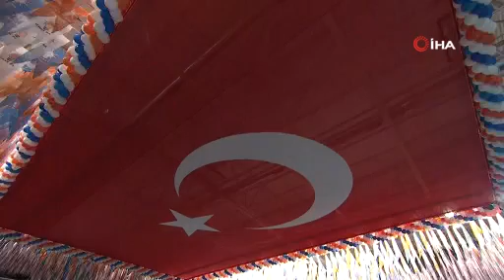Cumhurbaşkanı Erdoğan: 'Biden lütfen sen de bunları iyi tanı; Tanırken de FETÖ’yü de unutma'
Cumhurbaşkanı Recep Tayyip Erdoğan, bölücü terör örgütünün 1984'ten bu yana 30 bin sivil insanımızı katlettiğini, bunlar içinde anne karnındaki çocuktan, kadından yaşlıya, işçiden öğretmene, çobandan imama her kesimden insanın bulunduğunu belirterek “Dünyaya diyoruz ki gelin bu alçakların gerçek yüzünü iyi tanıyın. Sayın Biden sen de bunları iyi tanı. Ama bunları tanırken FETÖ'yü de unutma, onu da iyi tanı” dedi.
Konuşmasında terör destekçilerine seslenen Erdoğan “Bu sözüm toplum huzurunu, ülke güvenliğini milli çıkarlarını tehdit eden her kesime dünyayı dar edenleredir. Bu sözüm demokrasi, hak, özgürlük kılıfı altında ülkemizdeki terör örgütleriyle onların siyasi ve sivil görünümlü uzantılarına sınırsız destek verenleredir. Bu terör örgütünün ilk katliamı da değildir. Bölücü terör örgütü 1984'ten bu yana 30 bin sivil insanımızı katletti. Bunlar içinde anne karnındaki çocuktan kadından yaşlıya, işçiden öğretmene, çobandan imama her kesimden insanımız vardır. Dünyaya diyoruz ki gelin bu alçakların gerçek yüzünü iyi tanıyın. Sayın Biden sen de bunları iyi tanı. Ama bunları tanırken FETÖ'yü de unutma, onu da iyi tanı” diye konuştu.
Erdoğan, 1984’den günümüze terör örgütü tarafından gerçekleştirilen sivil ve silahsız asker katliamlarını tek tek tarihleri ile verdiği konuşmasında “Bu örgütün sivil katliamlarını eğer kitaplaştıracak olursak, batılıların o anlı şanlı ansiklopedilerinin hacimlerini geride bırakır. Katledilen insanların hayatlarını roman konusu yapsak, Batılılar’ın edebiyat birikimiyle filme aktarsak sinema sektörünün toplum üretimiyle yarışacak bir arşiv ortaya çıkar. Tabi karşımızda bir insanın ölümü trajedidir. 1 milyon insanın ölümü ise istatistiktir. Böyle diyen bir zihniyet olduğunun da farkındayız. Refahını ve güvenliğini sömürü, kan, gözyaşı üzerine kurmuş bir dünyaya kendi hassasiyetlerimizi kabul ettirmenin güçlüğü bizi yolumuzdan alıkoymadı, elhamdülillah ben şu kapalı spor salonuna bakıyorum ve alıkoymayacaktır. Bu kapalı spor salonunda tıklım tıklım dolduran hemşerilerimden bir şey istiyorum. 2023’de Rize’de bir başka seçim yaşayacağız. Sadece Rize’de değil Türkiye’nin neresinde hemşerilerimiz varsa hepsini inşallah ayağa kaldıracağız. Hepsini bulundukları yerde daha çok çalışmalarını, daha çok gayret göstermelerini isteyeceğiz. Her yerden bir başka inşallah heyecan doğuracağız. Hiç endişeniz olmasın, Evelallah biz dimdik ayaktayız, dik duracağız, dikleşmeyeceğiz. Her fırsatta ve her zeminde terör gerçeğini anlatmayı ve herkesi izana davet etmeyi sürdüreceğiz. Verdiğimiz şehitlerin bizi kutlu mücadelemizde vazgeçireceği sanılmasın” diye konuştu.
Konuşmasında Rize-Artvin Havalimanı’nı Aralık 2021’de bitirileceğini hatırlatan Erdoğan, “Oranın gözetleme kulesi merkezdeki gibi çay bardağı gibi olacak terminal binası da gerçekten muhteşem” ifadelerini kullandı.

“Teröristlerin güvendiği dağlara birer birer karlar yağdığını bilmelidir”
“Terör örgütünün başını tamamen ezmek boynumuzun borcu haline gelmiştir” diyen Erdoğan, “Bir kiralık katiller sürüsüne dönüşen bu terör örgütünün son mensubunu da etkisiz hale getirene kadar mücadeleyi sürdüreceğiz. İnşallah o günler yakındır. Terör örgütü PKK’yı sınırlarımız içinde bitme noktasına getirdik. Irak sınırımız boyunca teröristleri kıskaca alıyoruz. Suriye sınırı boyunca kurulmaya çalışılan terör koridorunu paramparça ettik, darmadağın ettik. Teröristler için ne Kandil, ne Sincar ne de Suriye’de bulundukları hiçbir yerde artık güvenli değilBir gece ansızın her yerden teröristlerin tepesine bineceği güce, imkana ve kararlığa sahibiz. Teröristlerin güvendiği dağlara birer birer karlar yağdığını bilmelidir. Hem bölgede etkinlik gösteren güçlerle giderek derinleşen ve genişleyen anlayış birlikteliği geliştiriyoruz. Terör örgütünün yakında tutunacak hiçbir dalı kalmayacak. Irak’taki bölgesel ve merkezi yönetimle terör örgütünü tamamen bitirme noktasında mutabıkız. Suriye’deki Arap, Türk, Türkmen tüm kardeşlerimizin terör örgütünün boyunduruğundan kurtaracak yeni stratejiler geliştiriyoruz. Terör örgütü PKK’nın içindeki kaldırılmış tüm gençlere sesleniyorum. Bu kiralık katiller ordusundan bir an önce kurtulun. Anneleriniz, babalarınız, kardeşleriniz sizleri Diyarbakır’daki o çadırda bekliyor. Türkiye Cumhuriyeti Devleti samimi kendisine gelen her vatandaşına şefkatle muamele etmektedir. Sizden önce gelenlere sorarsanız, gerçeği öğreneceksiniz. Unutmayın vakit daralıyor. Geç kalmadan kendinizi bu kirli yapıdan kurtarın” çağrısında bulundu.